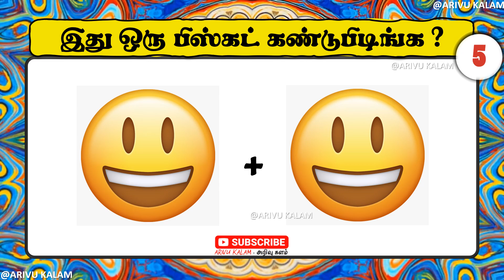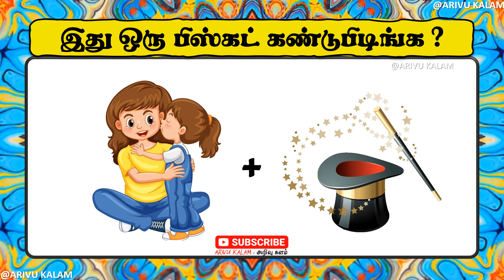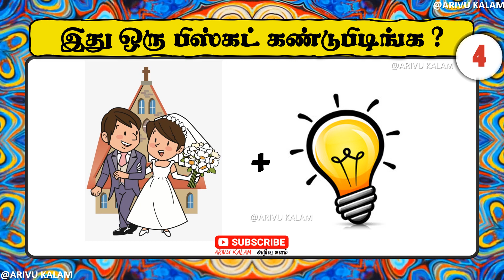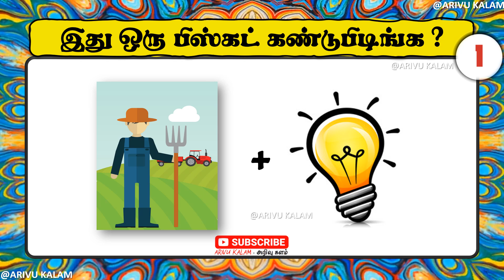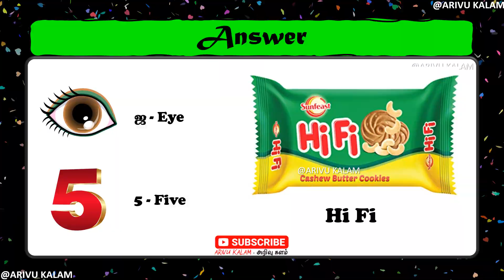Guess the Biscuit Quiz #024 | Brain Games | Riddles | Puzzles | Arivu Kalam